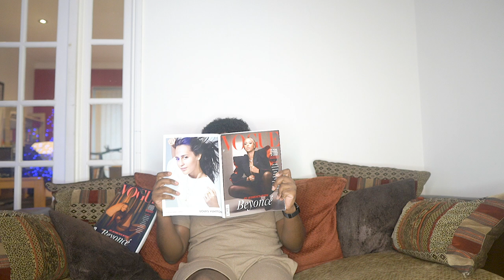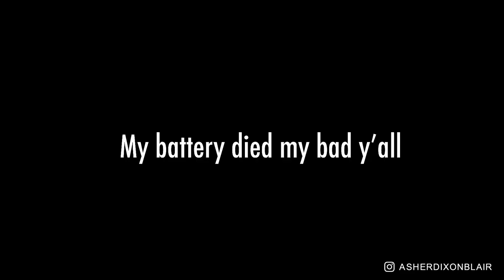Beyoncé's Ivy Park Drip 2 Black Pack Haul (GIVEAWAY CLOSED) | Asher Dixon-Blair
I got myself some more IVY PARK Drip 2 the Black Pack this time so here's my IVY PARK Haul! thanks Beyoncé! I'm sure my box got lost UGHAIN from Beyoncé herself so ill just wait to get the next one! Hope you guys enjoy and let me know what y'all got from Drip 2 down below... also best of luck with the giveaway!!!

I am 5'10" and usually a size medium/large in mens UK clothing
Size 8 shoe
34" waist

2.Like this Video
3.Comment on this video some positivity

Insta Linked below...

CAMERA EQUIPMENT:
Lens 16mm
Lens 30mm
Ring Light